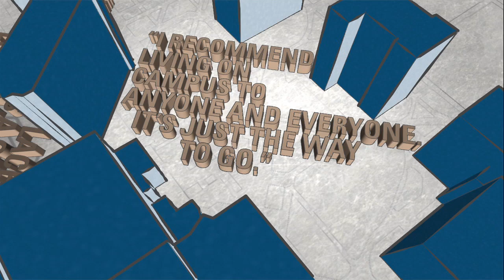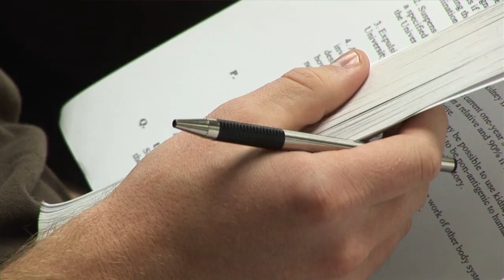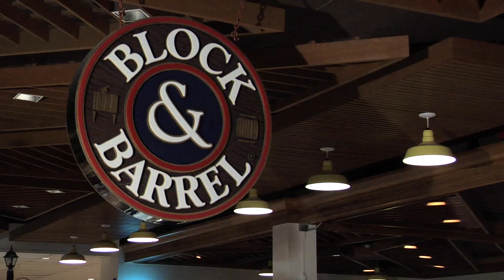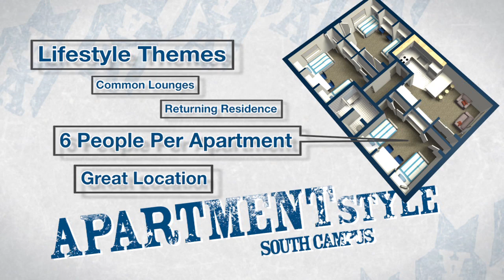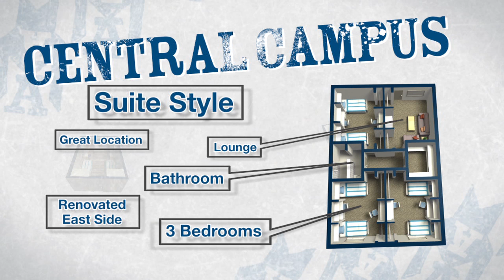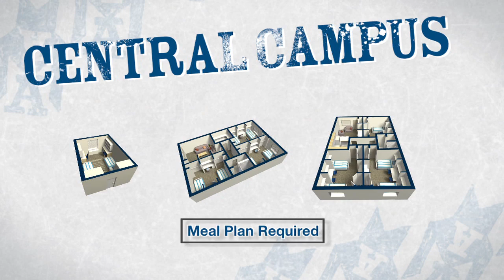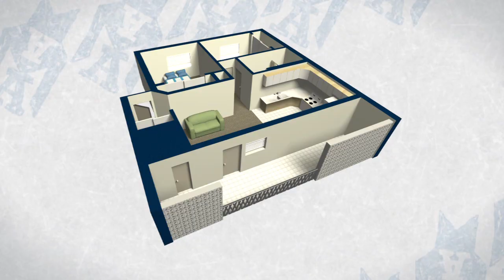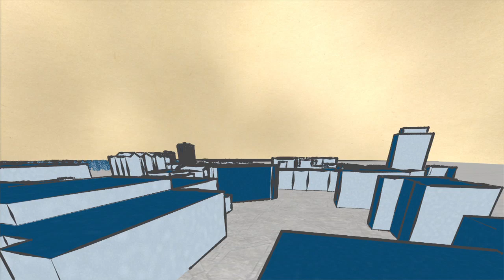Student Housing - Utah State University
USU students testify to the benefits of living on campus at Utah State University.